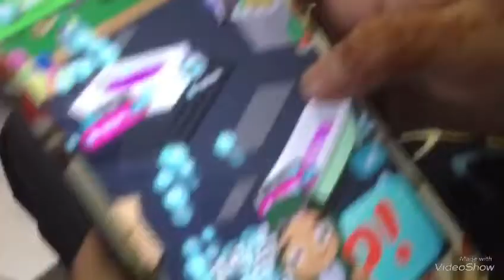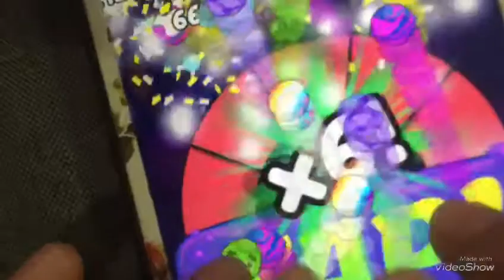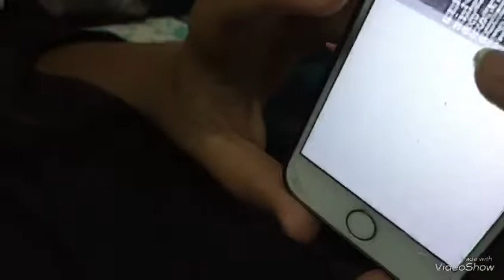SINGAPORE HARI RAYA 2018!!!